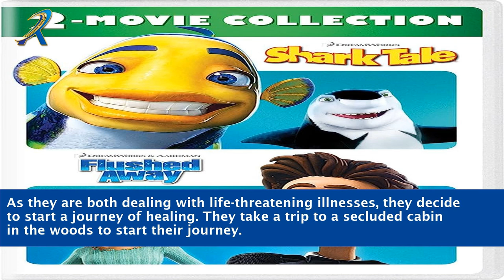Kate Winslet And Hugh Jackman Film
"Step into the enchanting world of cinema as we explore the captivating collaboration between two extraordinary talents, Kate Winslet and Hugh Jackman. Join us on a mesmerizing journey as we uncover the magic they create on-screen in their unforgettable film. From their impeccable performances to the chemistry that ignites the silver screen, prepare to be transported into a realm of emotions and storytelling like never before. Discover the essence of their artistic synergy and the captivating narrative that unfolds in this remarkable cinematic masterpiece."

    Kate Winslet
    Hugh Jackman
    Film collaboration
    Kate Winslet movies
    Hugh Jackman movies
    Film chemistry
    On-screen magic
    Cinematic synergy
    Unforgettable performances
    Film analysis
    Emotional storytelling
    Acting brilliance
    Film review
    Cinematic masterpiece